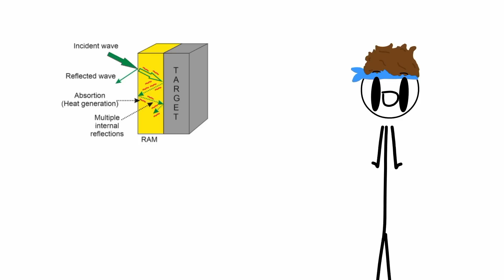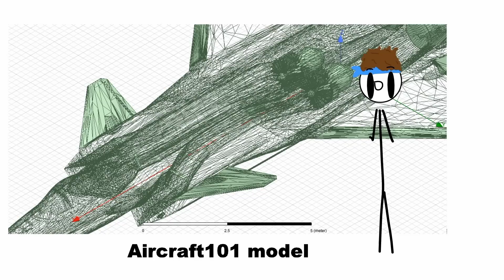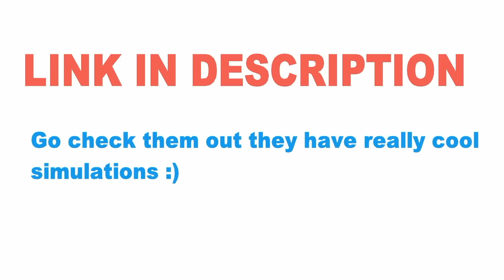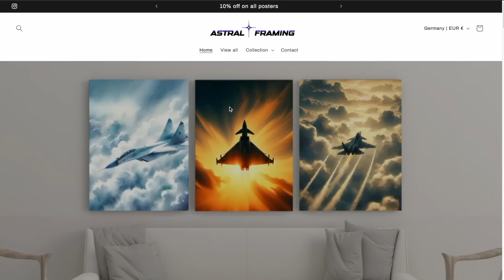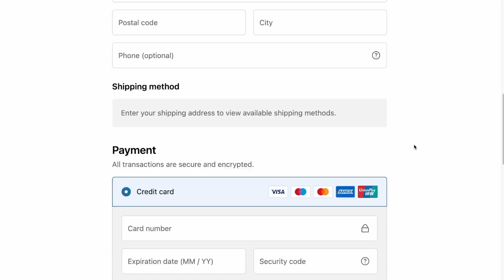Idiot Explains the World's Most Advanced Fighter Jets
Hey guys, I know it’s been a while, but I’ve been quite busy these past months with my finals exams (for the Germans out there it’s the Abitur). However, I should be able to post at least one more video next month so make sure to catch it.

Music: Bubblaine - Super Mario Odyssey; Composers: Naoto Kubo, Koji Kondo, Shiho Fujii